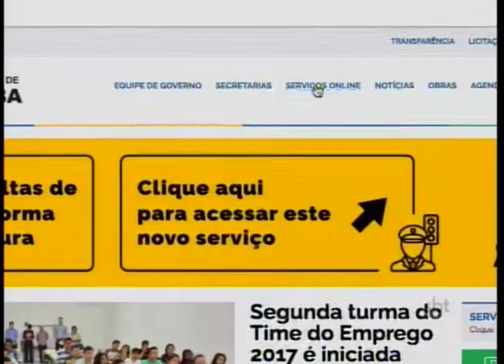Prefeitura de Araçatuba disponibiliza serviço de consulta de multas online